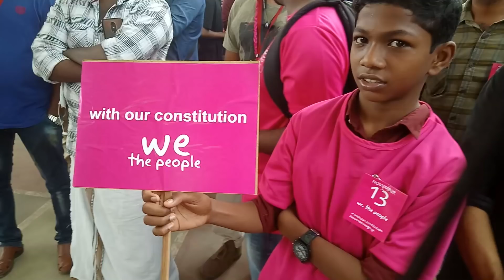We the People : Talk by Shabnam Hashmi